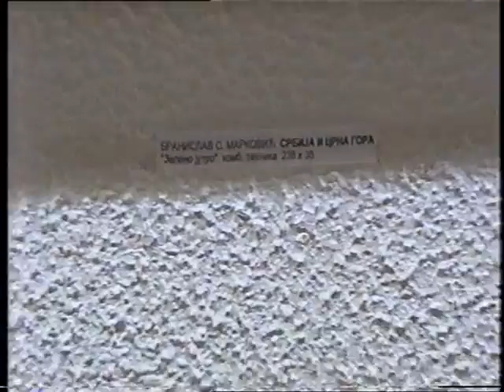Balkan, cultural space without borders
Opening of exhibition group Serbian, Macedonian, Bulgarian, Slovenian artists, Gallery SKC New Belgrade, 2005. Ljiljana Subotic has opened exhibition.